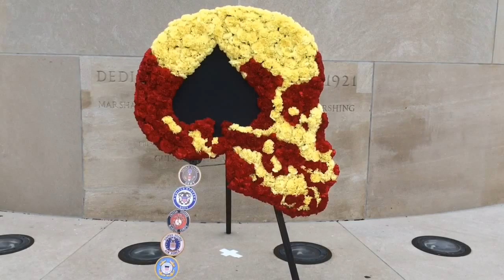Combat Veterans Motorcycle Association Wreath Laying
The Combat Veterans Motorcycle Association is holding their national convention in Kansas City. Members road to the National World War I Museum where they laid a wreath at the base of the Liberty Memorial.